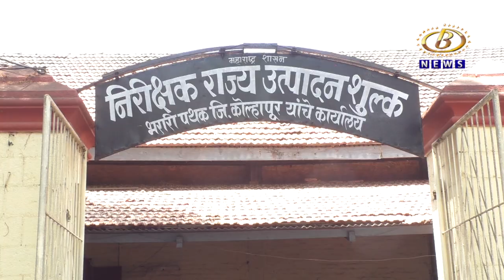कागलमध्ये सापळा रचून मद्य आणि वाहनासह १२ लाख ७३ हजारांचा मुद्देमाल जप्त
राज्य उत्पादन शुल्क कोल्हापूर विभागाच्या भरारी पथकानं कागलमध्ये सापळा रचून मद्य आणि वाहनासह १२ लाख ७३ हजारांचा मुद्देमाल जप्त, संशयिताला अटक